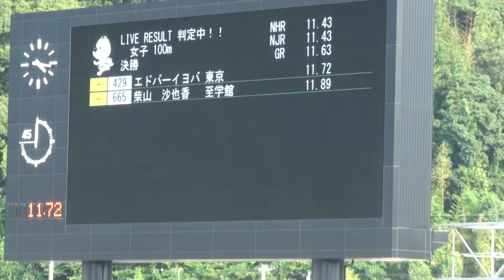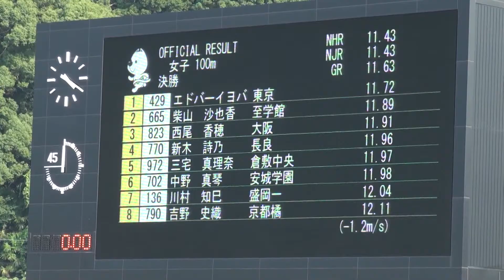2015年 和歌山インハイ 女子100m決勝